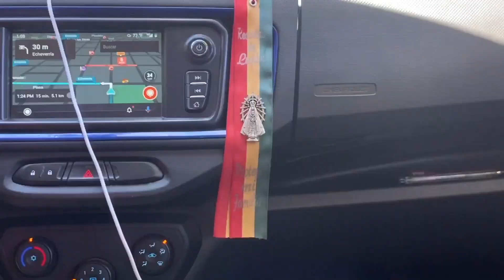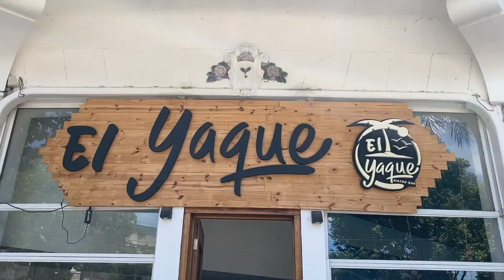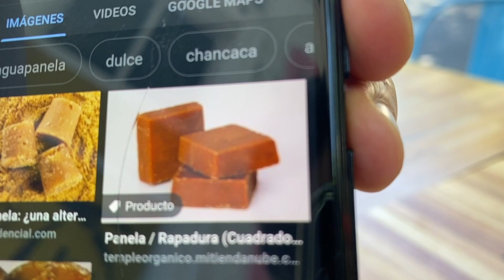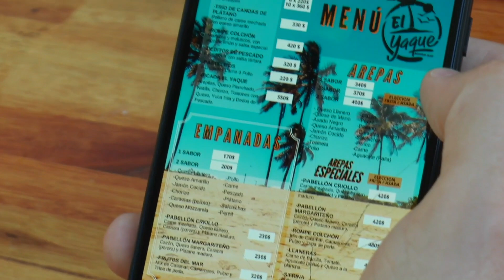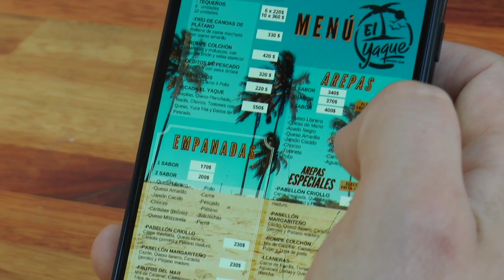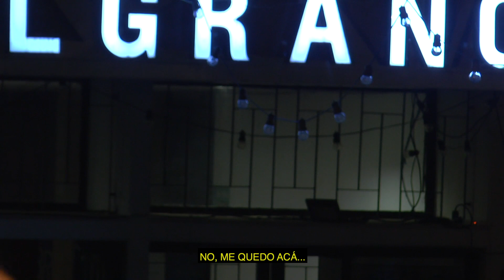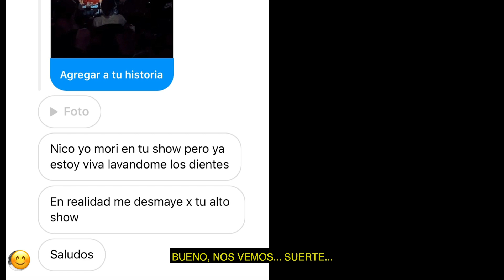Se DESMAYÓ Una PIBA En El SHOW feat.@nanutria- Vlogsito #66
PROXIMAS FUNCIONES Artesanal
11- 12- CAPITAL FEDERAL- Auditorio BELGRANO (Agotado)

16-12- CAPITAL FEDERAL- Auditorio BELGRANO (Agotado)

17- 12- LONGCHAMPS -Up BEER

18-12-  WILDE -2 FUNCIONES en ZADAR CLUB (La Primera ya está AGOTADA, SAQUEN para la SEGUNDA)

19-12- CAPITAL FEDERAL- Auditorio BELGRANO
Si se Suma alguna antes de FIN de AÑO AVISO!
Les dejo el Vlogsito de Stand Up NUMERO 66 con el GRACIOSO de VICTOR NANUTRIA mostrando un poco de lo que pasó con el público en CAPITAL FEDERAL el Viernes 27 de Noviembre !
Sigan el CANAL Nicolas de Tracy CLIPS donde subo clips mas cortos de los contenidos que subo:
Gracias Conrado Ares ) por la realización …🎥🎬
a Joan Mellera por la Animación🤟🤟🤟
Música del final: El Plan de la Mariposa! Canción: Azucar Negra
Mis redes:
Nos vemos por ahí !